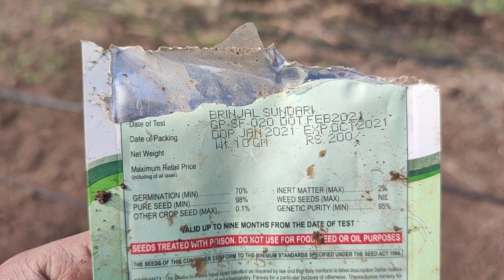14 March 2022